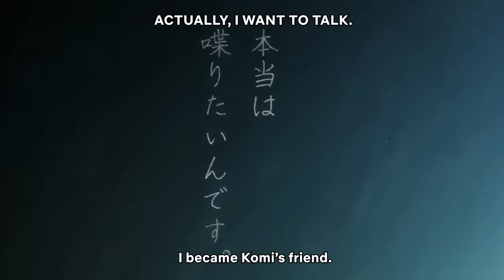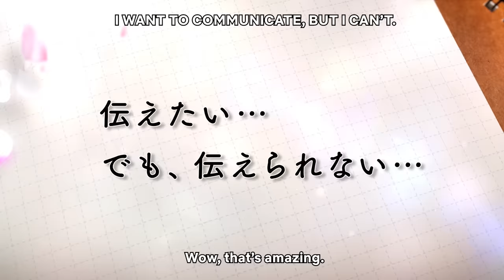Komi Can't Communicate | Main Trailer | Netflix Anime